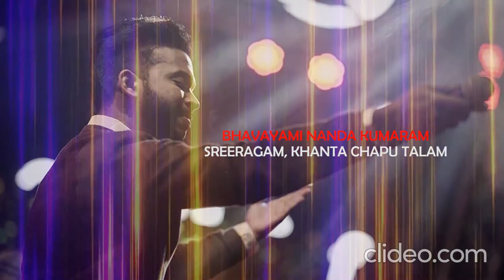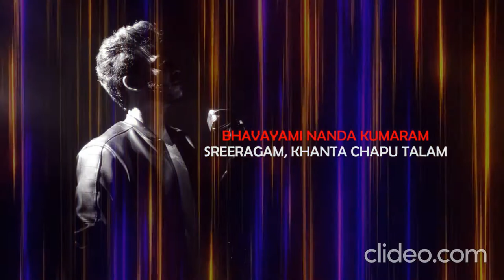Bhavayami Nandakumaram by K S Harisankar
Swathi Pancharatnam Bhavayami Nanadakumaram
Vocal: K S Harisanakar
Direction: Dr. K Omanakutty
SangeetaBharati School of Music